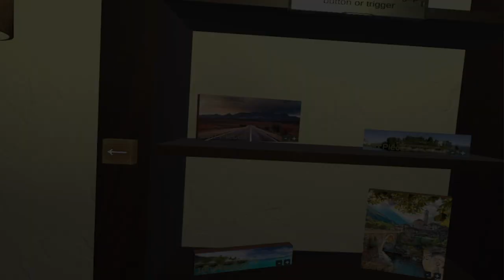Jigsaw Puzzle VR Trailer